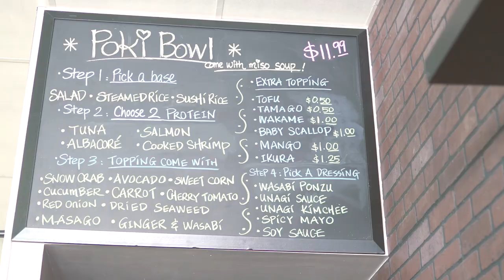Yunha Kim: I Start My Day With Meditation - Relentless | Forbes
Yunha Kim’s Simple Habit app aims to be the “Spotify for meditation.” See how she finds calm moments in her busy founder schedule.